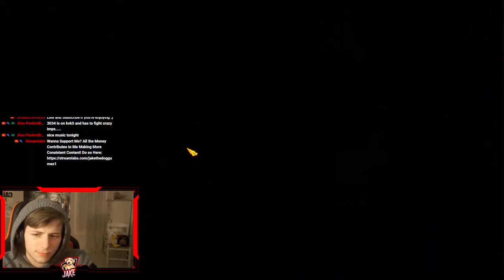Will 2605 Match with 1960 & 1093? & Max Herman Wheel in Rise of Kingdoms!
How You Woofin' Doin'!

Wanna Support me?

I enjoy creating entertaining gaming content and if you have any recommendations for future videos, please leave them down below :D

Wow! You read down this this far, here's a Bacon Pancake hand crafted by the One and Only!